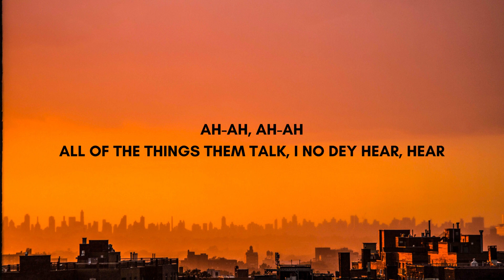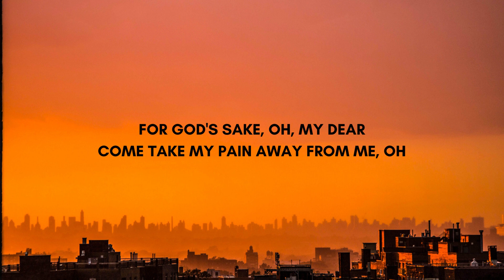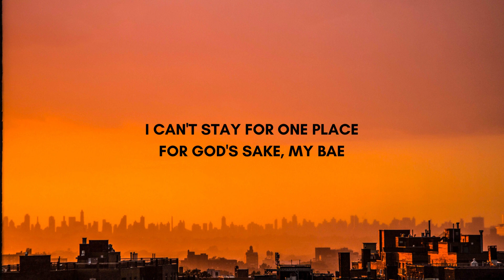Omah Lay - Soso (Lyrics)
Extremely gifted Nigerian singer and song writer @OmahLay emerges into the music stage with a mind-blowing hit song labeled 'Soso' coming solely from his newly unleashed album tagged BOY ALONE.